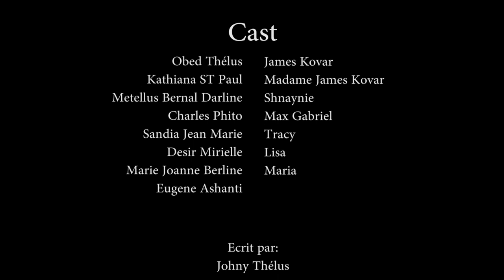CONFUSION PART.42 SHNAYNIE/KOVAR/LISA/TRACY/MAX/RODNEY/SOUCA